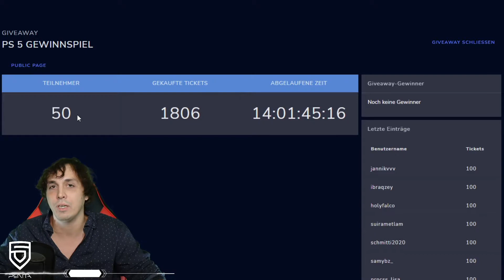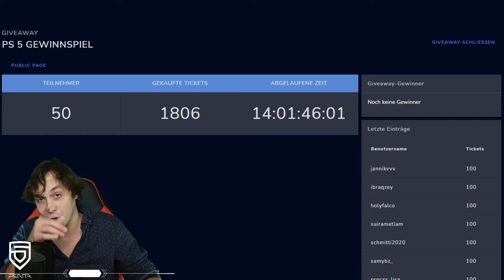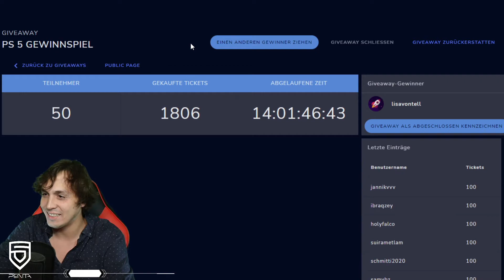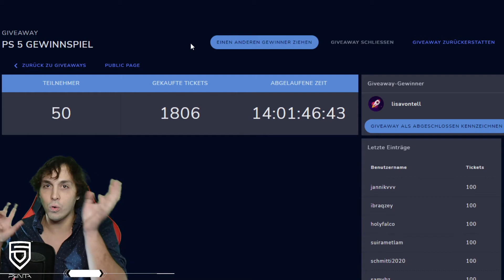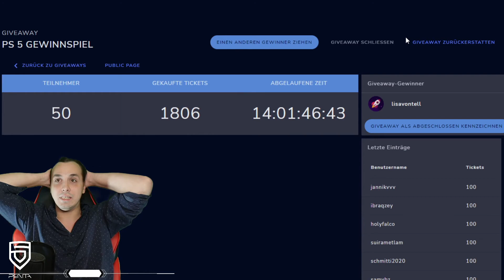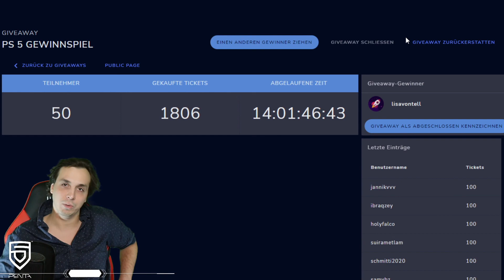PS5 GEWINNSPIEL AUFLOSUNG 🔴STARTET LIVE AUF TWITCH 24.10 IM STREAM✅ PS5 GEWINNSPIEL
◄◄Gebrüder Games►►

Caster aus Leidenschaft und R6 Cup Manager.
Die Liebe zum Spielen verbindet uns Alle, verpasst deswegen
nicht die NEUSTEN Games, Cups und Tricks zu verschiedenen Games.

◄◄LINKS►►

◄◄SPENDEN LINKS►►

►Fortnite Creator Code: GEBRUEDER-GAMES